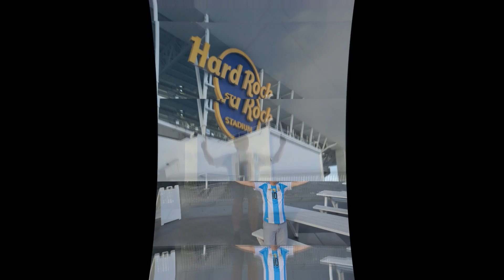Filipino Guy goes to Copa America 2024 Experience, Argentina vs Peru l Vlog#9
Been a long time since I didn't get lazy to edit a vlog..

My first experience to watch a major international sports event. Copa America 2024, Argentina vs Peru. June 29, 2024, at Hard Rock Stadium, Miami, Florida.

But the main reason I watched this game was because of Lionel Messi but at this time since Argentina already qualified for the knockout round, it doesn't matter if they win or lose here and also Messi is a bit injured from their last game against Chile. But even though he didn't play. I still had a great experience! Together with a Colombian friend of mine, Diego, our first experience watching Copa America!

You can also watch my game livestreams on my Facebook page, my Twitch channel, and my Tiktok channel